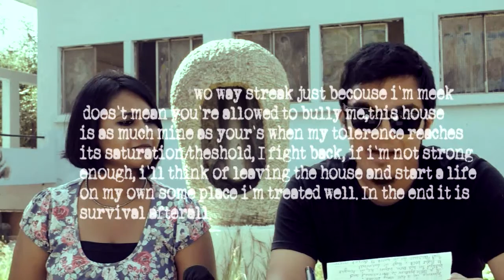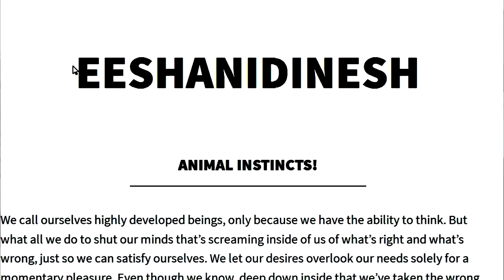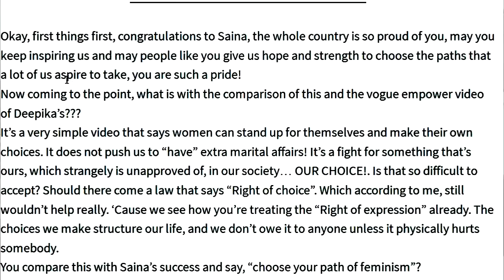YouCollabor show Ep.1|feat.Eeshani Dinesh (Blogger, Content Writer)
Eeshani Dinesh is a blogger & content writer who runs a blog on wordpress and has written content for several organizations, this is a collab , which includes a mini-tutorial, structure of a article, & a collaboration activity.